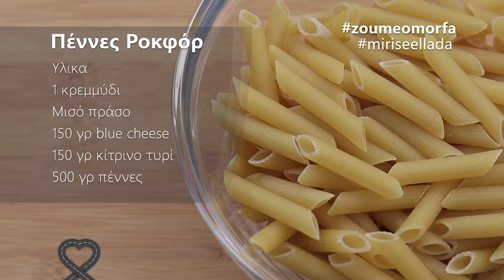Μύρισε Ελλάδα με Πέννες Ροκφόρ / Guest Chef ο Νίκος Κοκοτσής!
Στο στούντιο του Μύρισε Ελλάδα είχαμε την χαρά και την τιμή να φιλοξενήσουμε έναν πολύ αγαπημένο σεφ, τον Νίκο Κοκοτσή!

Με τον σεφ γνωρίσαμε τις Πένες Ροκφόρ!
Μπορείτε να γευτείτε τις υπέροχες συνταγές του Νίκου στα 'Φουρνομαγειρέματα'. Το εστιατόριο Φουρνομαγειρέματα στην Ηλιούπολη είναι η καλύτερη επιλογή στην περιοχή, για καλή ελληνική κουζίνα σε πολύ προσιτές τιμές. Σε έναν φωτεινό χώρο με παιχνιδιάρικη διάθεση και διακόσμηση, θα απολαύσετε σπιτικές συνταγές και νόστιμο φαγητό.

Δείτε το βίντεο και δοκιμάστε την υπέροχη συνταγή και εσείς!

The New Age by Fournomageiremata
Ηρώς Κωνσταντοπούλου 19, Ηλιούπολη